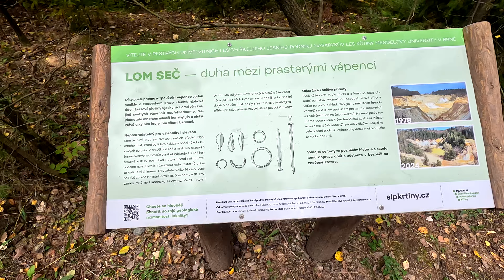Moto výlet do lomu Seč v Rudici | Krásné místo plné hub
Moto výlet do lomu Seč v Rudici, kde jsme se projeli krásnou přírodou a narazili i na spoustu hub. Ukážu vám nejen samotný kaolinový lom, ale i okolí, které stojí za návštěvu. Vydejte se na cestu a podívejte se s námi na tohle zajímavé místo.

👍 Líbí se vám video? Dejte jako a odebírejte kanál pro další moto výlety!“